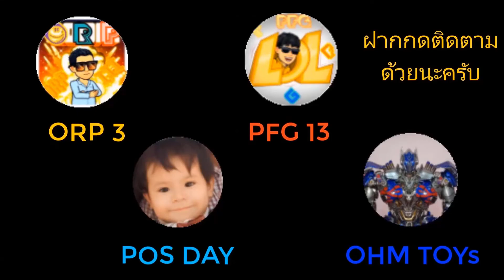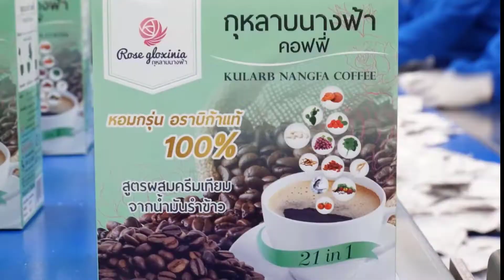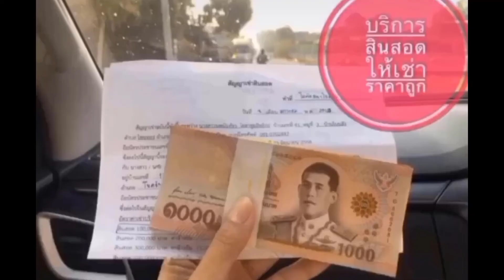WAR MACHINE MK1 ZD TOYs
WAR MACHINE MK1 ZD TOYs ของเข้าแล้วรอรีวิวครับ